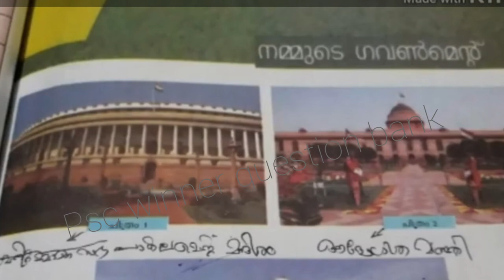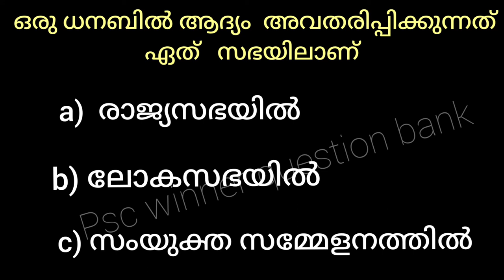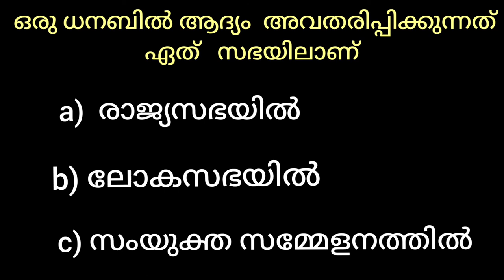pscintextbooks/social sciences scert lgs/kerala psc new exam pattern/ PSC winner question bank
schooltextbook# ldc2021 pscthroughscertbooks pscsocialscience textbookbasedquestions pscintextbooks scert# scerttextbook#ldc.